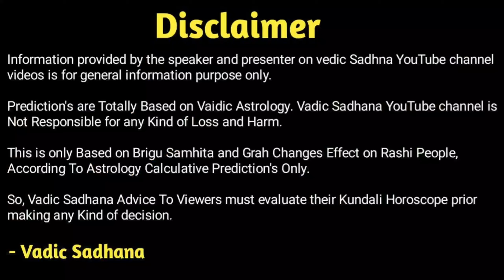कन्या राशिफल 2023 । Kanya Rashifal 2023 In Hindi | Virgo Horoscope 2023 | Virgo Predictions 2023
Hi

Kanya Rashi Walon Ke Liye 2023 Ka Saal Kaisa Rahega. Naukari, Love Life, Marriage Life, Parivarik Jivan, Business yah Sab Janege Grahon ki Chal Ke anusar Astrologer Pradip Maheta ji Se.